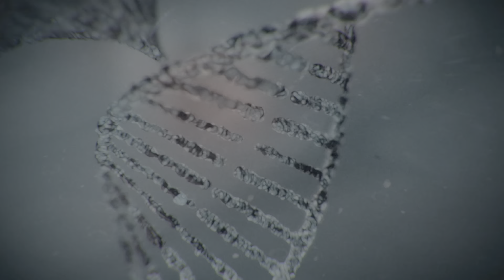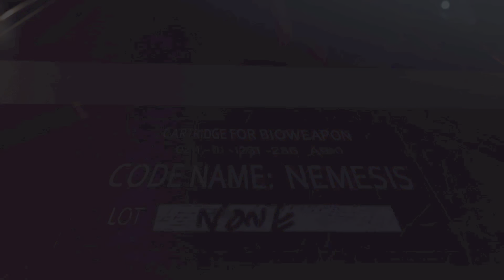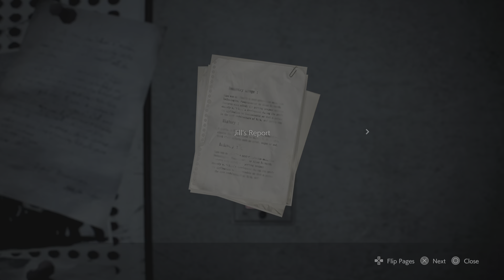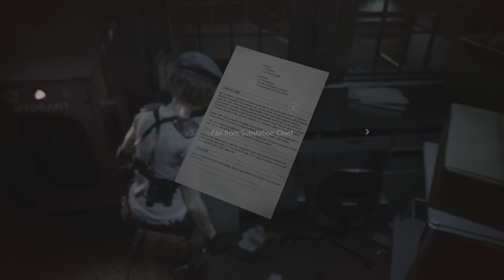RESIDENT EVIL 3 game-play/episode 1 Umbrella domination/Silverhammer8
First time of playing Resident Evil 3. I've been so excited of doing a game-play of playing the Resident Evil games. On episode 1. Umbrella has gone insane and is causing mayhem. Hope you enjoy watching this video.